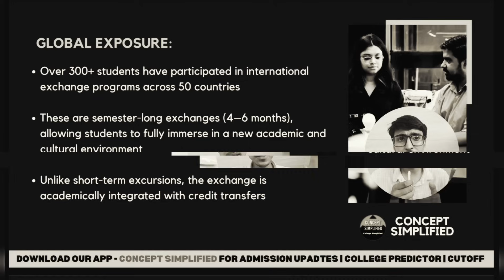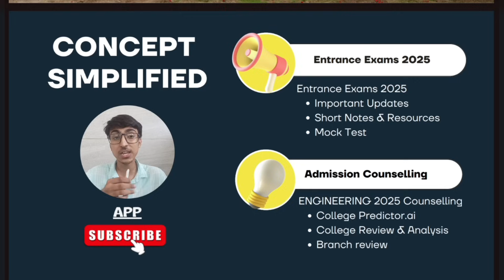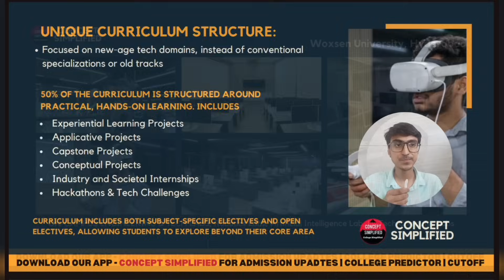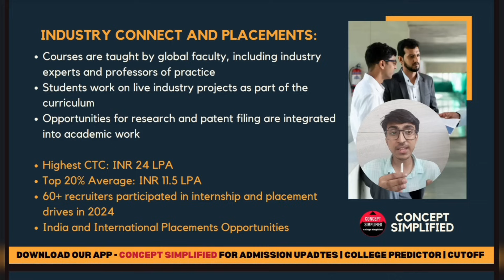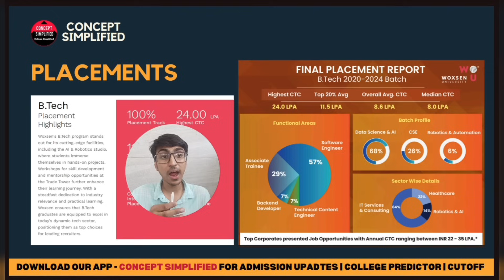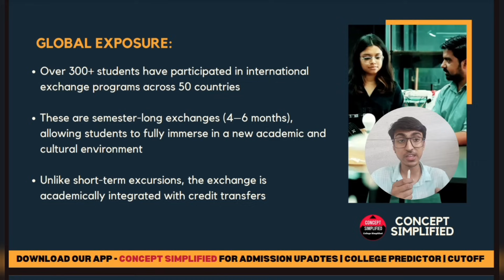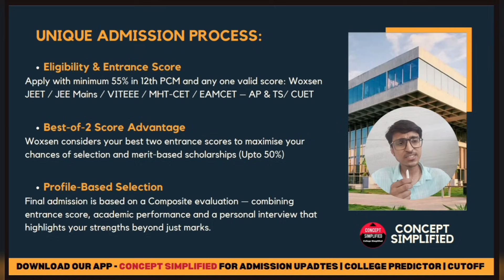WOXSEN UNIVERSITY | College Reviews | B.Tech Programs | Admission Process | JEE Mains | MHT CET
Woxsen University Hyderabad | College Reviews | B.Tech Programs | Admission Process | JEE Mains | MHT CET

In this video, we explore Woxsen University Hyderabad, a top educational institution offering cutting-edge B.Tech programs and MBA Tech degrees. Whether you're planning to apply for B.Tech in CSE, AI, Data Science, or other innovative tech streams, this video has everything you need to know about Woxsen University.

What’s Covered:
Woxsen University Campus Tour: Take a look at the state-of-the-art infrastructure, including Robotics Labs, AI Labs, and Computer Science labs.

B.Tech Programs: Detailed information about B.Tech in Computer Science & Engineering, Artificial Intelligence, Machine Learning, Blockchain, and more.

MBA Tech: Explore the dual degree B.Tech + MBA program and its specializations, including Marketing, Finance, and Operations.

Admission Process: Learn about the eligibility criteria, entrance exams like Woxsen JEET, JEE Mains, VITEEE, MHT CET, and EAMCET.

Placements: Find out about the highest salary packages, average CTCs, and the top recruiters participating in placement drives at Woxsen University.

Global Exposure: Discover opportunities for international exchange programs in over 50 countries.

Course Curriculum: Learn about the practical, hands-on learning approach with industry internships, hackathons, and capstone projects.

Top Colleges in Hyderabad | Top Colleges for BTech | Top Engineering Colleges in Hyderabad | Top MBA Colleges in Hyderabad | Top Colleges for MTech in Hyderabad | Top Law Colleges in Hyderabad | Best College in Hyderabad

JEE Mains | MHT CET 2025 | EAMCET | VITEEE | Woxsen University Admission Process | BTech Admission 2025 | MBA Tech Admission | Best Engineering Colleges in Hyderabad

Enrollment:
Ready to apply to Woxsen University? Discover how to get started with the admission process and access scholarships through Woxsen University’s unique profile-based selection. Make the most of the Best-of-2 Score Advantage for better chances of selection.